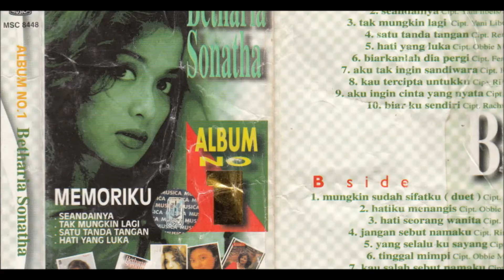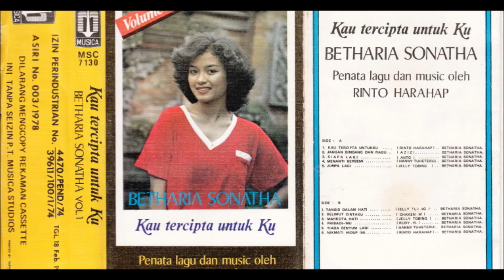Menanti Bersemi ~ Betharia Sonata